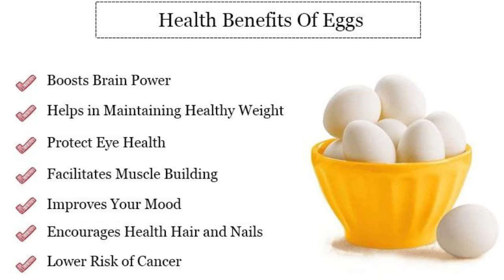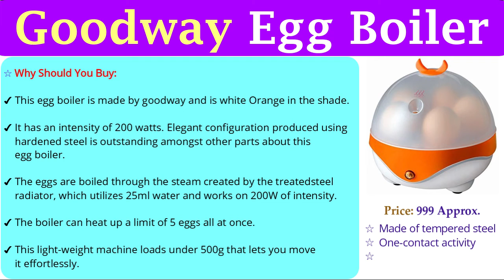Top 5 Best Egg Boilers In India | with price | Top Rated | Buying Guide 🥚🥚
✨List Of Top 5 Best Egg Boilers In India✨

🛒 Amazon Buy Links 🛒 👇

1. Kent Instant Egg Boiler

2. Goodway Egg Boiler

3. Prestige Egg Boiler

4. Simxen Egg Boiler Electric

5. Butterfly Electric Egg Boiler

🛒 Flipkart Buy Links 🛒 👇

1. Kent Instant Egg Boiler

2. Goodway Egg Boiler

3. Prestige Egg Boiler

4. Simxen Egg Boiler Electric

5. Butterfly Electric Egg Boiler

✨Watch some other videos on our channel✨

⭐Queries Solved⭐

●Please Share Your Review And Suggestion in The Comment Section Below.
 Tell us Your Choice And What You Want To Watch, We Will Make That Videos For You!

🎵 Track Info:

Youtube library
Sleepy_Jake

✅Best Apple MacBook

✅Best Laptop

✅Best Camera For Videos and Livestreaming

✅Best Camera For Vlogging

✅Boya Microphone

✅Blue Yeti USB Mic

✅Best Tripod